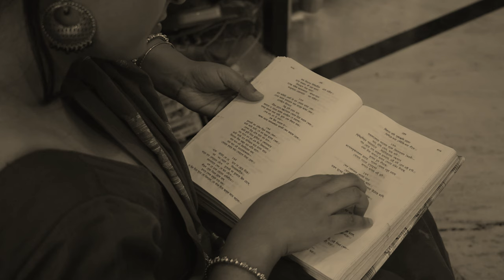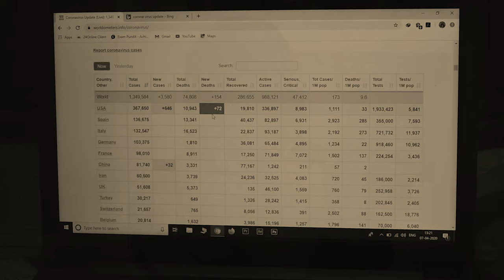Amar Hat Bandhibi | Mon Bandhibi kamone | SHARMISTHA GHOSH|MUSIC VIDEO COVER|FOLK SONG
||Amar Haath bandhibi paa bandhibi mon bandhibi kamone||
Dance Cover...

Song- Amar Haath Bandhibi
Album-Mon bandhibi kemone
Singer-Sahana Bajpaie

Dance Cover - Sharmistha Ghosh

DOP & Edit: LORDs

Language : Bengali